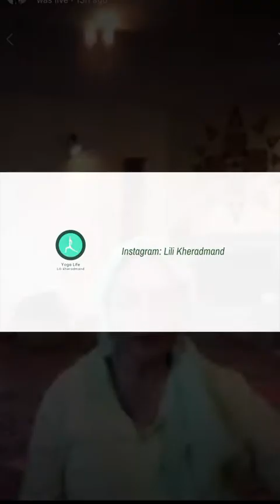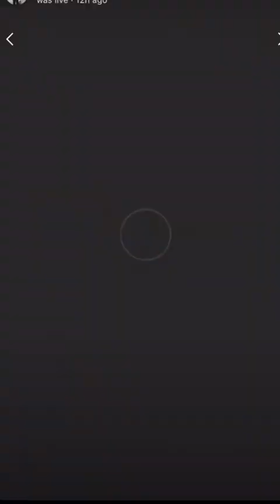Yoga & Meditation - 29 Mordad 1399, Online Classes with Lili Kheradmand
جلسه روز ۲۹ مرداد ۱۳۹۹